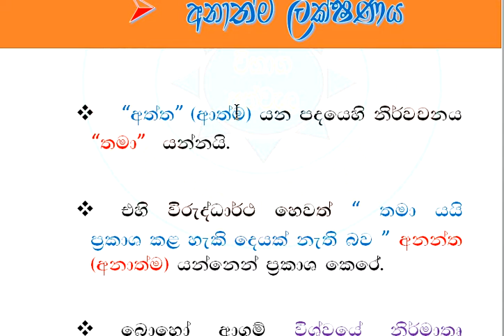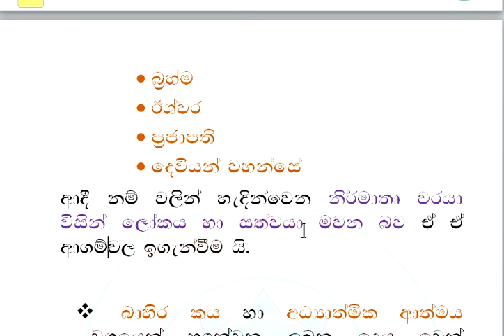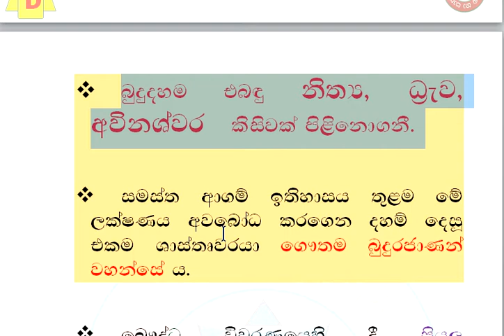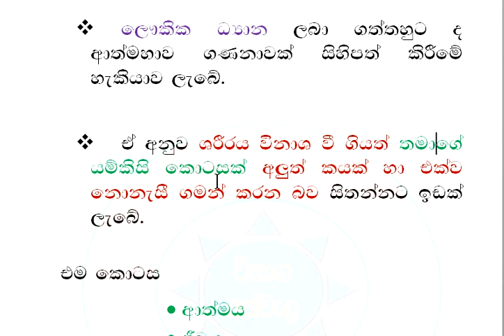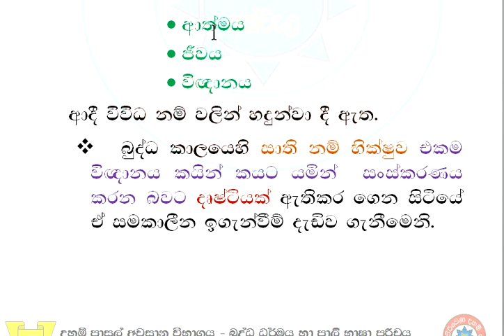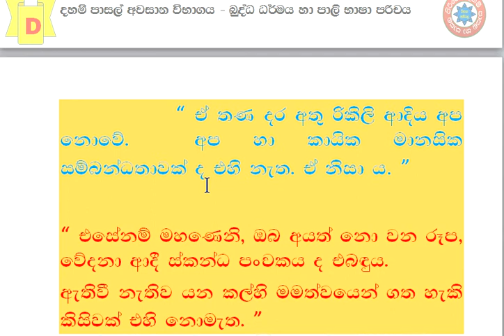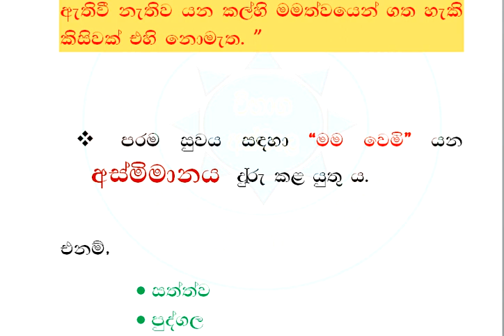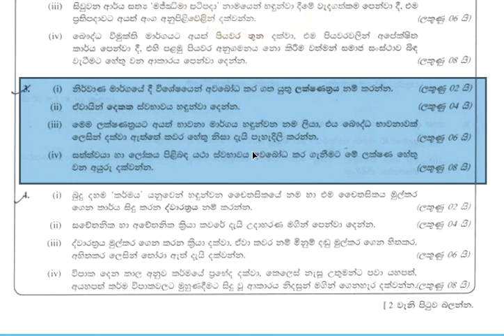බුද්ධ ධර්මය හා පාලි භාෂා පරිචය 03 - IV